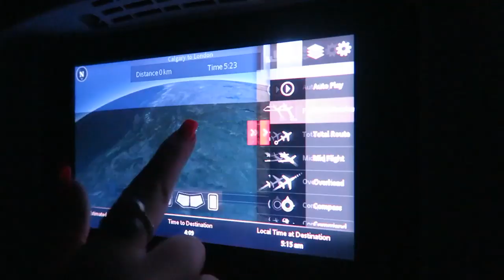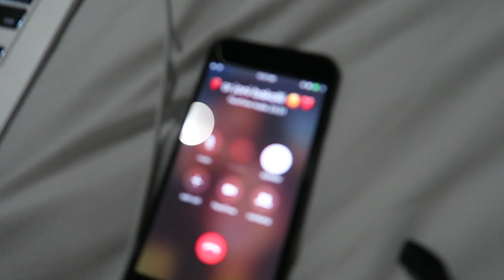EUROPE 2019: London Vlog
decided I would record parts of my trip to look back on! thought some people might wanna see it too! I also have France, Italy, Greece, Albania and Spain vlogs coming!